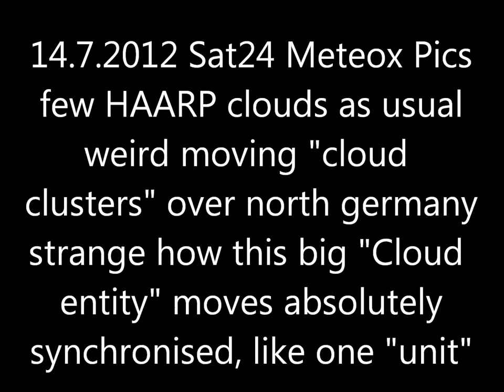14.7.2012 Sat24 Meteox weather Radar Anomalies Cloudseeding HAARP Storm Chemtrails FakeClouds